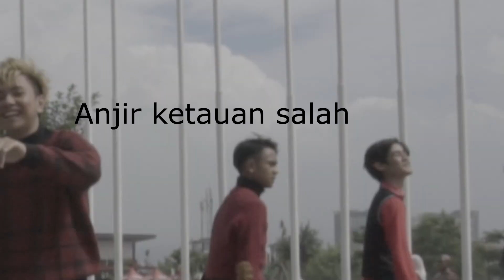Funny Moment Syuting Dance cover Di Area Publik ( Bloopers Misheard lyric Gatma Crew - Cukup dah )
HELLOOOOO G-tizen !

Temen temen penasaran ga sih dengan keseruan dan kesulitan dalam proses syuting Misheard lyric Ikon - Killing me ( Gatma crew - cukup dah ) ? selamat menonton dan semoga kalian terhibur ya !

silahkan tonton konten menarik lainnya dari GD Music !

Baekhyun EXO - Beautiful (INDONESIAN COVER VERSION) by Dhea & Arinandra (From Shy Shy Girl Tania)

Yang belum nonton Web Series dan Film Pendek Shy-Shy Girl Tania klik link ini ya!

Shy-Shy Girl Tania Web Series

Olimpiade Fisika Tania Short Movie (1 million viewers!)

For more info and business:Alamat : Jl.Kopo No.65, 40242, Bandung, Jawa Barat